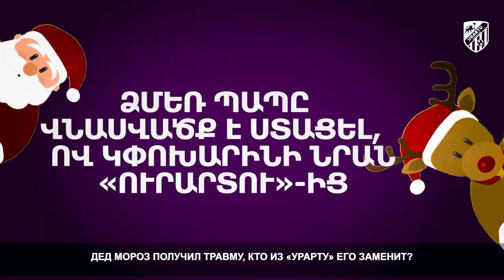Meat pancakes made by Hakob Hakobyan and Narek Petrosyan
In this video our players Hakob Hakobyan and Narek Petrosyan make meat pancakes. New Year traditional dish in Armenia.